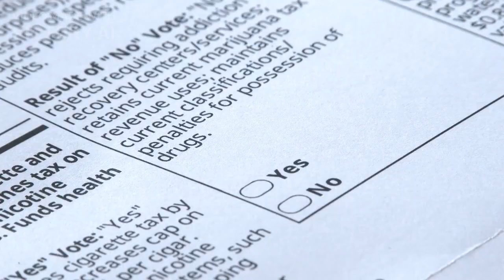Five Essential Tips for Maintaining a Healthy Lifestyle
Discover the path to a happier, healthier you with our empowering video, "Five Essential Tips for Maintaining a Healthy Lifestyle." In just a few minutes, we'll equip you with invaluable insights and practical strategies to transform your daily routines. From balanced nutrition and regular exercise to prioritizing sleep, managing stress, and staying hydrated, our expert guidance will unlock the secrets to a vibrant and fulfilling life.

Join us as we delve into the power of wholesome eating, explore fun and effective workout routines, and uncover the importance of quality rest for your overall well-being. Learn how to manage stress and find inner peace through mindfulness practices and discover the incredible benefits of staying hydrated.

Whether you're a seasoned health enthusiast or taking the first steps towards a healthier lifestyle, these five essential tips will empower you to embrace positive changes and make a lasting impact on your overall health and happiness.

Let's create a life filled with vitality, balance, and well-being together. Get ready to thrive!